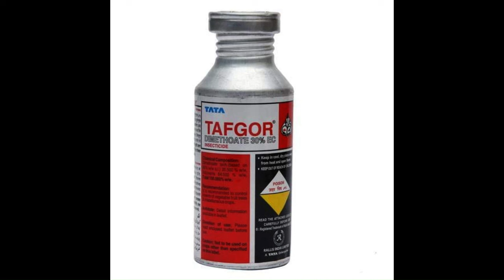মাত্র 6 টাকা তেই মিলি বাগ দূর হবে 🌲 | Mealy Bug dur korun 6 takay |Remove Mealy bug from your plant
Neem khol
Vermi compost
Gobar fertilizer

I get paid a certain commission from Amazon when you buy a product from the link.